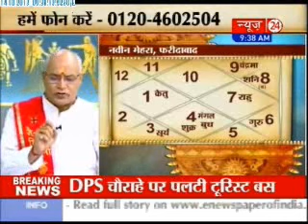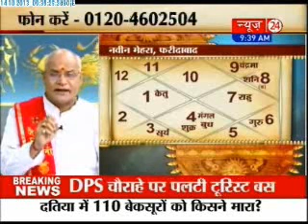Kaalchakra - (14/10/2013) Part 3